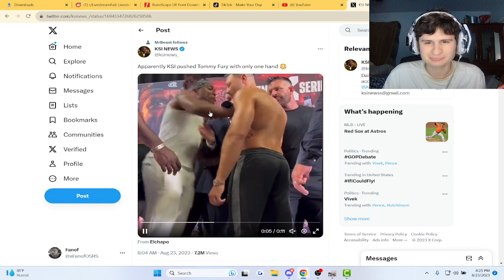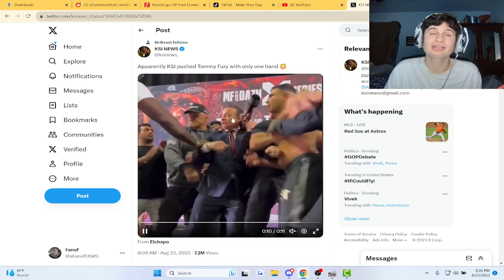Ksi Only Used one hand to push back tommy fury!